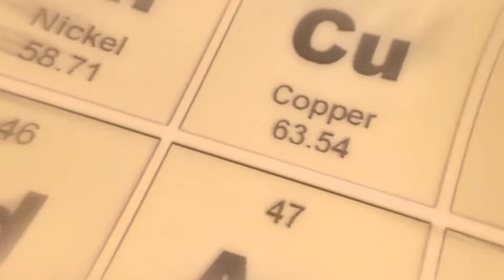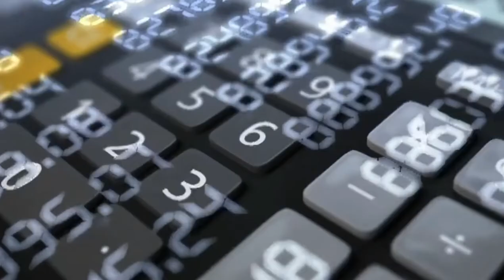世界第一港口大爆炸 | 猶如核彈爆發 | 原因至今成謎 | 光之神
世界第一港口大爆炸 | 原因至今成謎 | 猶如核彈爆發 |硝酸銨真的安全嗎 |光之神

感謝你們的支持，請按👍，訂閱及分享給你們的家人，朋友。希望你們喜歡~~

世界第一港口大爆炸

黎巴嫩港口爆炸牽動了所有人的心，許多民眾急切地希望知道火災及爆炸事故的原因。雖然目前的重中之重是現場救援，但事故調查工作也已經有序展開。然而，危化品事故極為複雜，例如，世界第一大危化品爆炸事故-美國得克薩斯城港口大爆炸的火災原因，就成了成謎。得州大爆炸同樣有破壞力驚人的二次爆炸，消防員也蒙受了了重大損失。重溫此案，惟願逝者安息，生者警醒。

科學探索系列

放鬆抒情音樂歌單